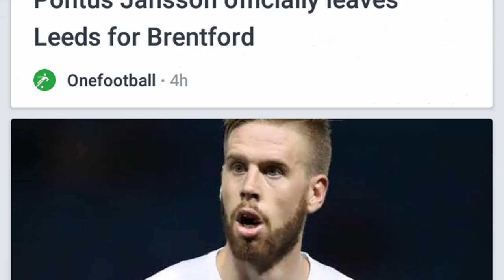FAREWELL PONTUS | Leeds United 2019/20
Welcome back to another Leeds United 2019/20 video!

Cult hero Pontus Jansson has departed Leeds for Brentford. All the best Pontus, thanks for everything, you will be missed. Farewell👋